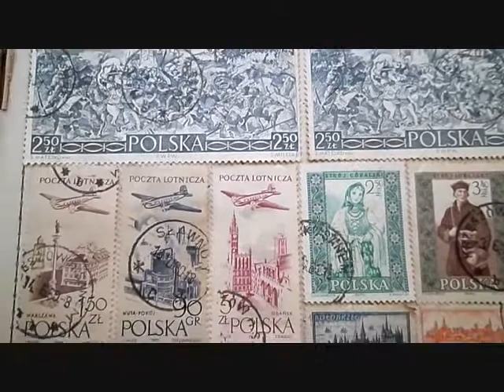Big Stamp from Poland....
emails have literally sounded the death-knell of letters wonder how long stamps will remain in use. One thing's for sure nothing can replace those letters which rekindled the same feelings every time one read them especially those ending with ALL MY LOVE followed by initials.